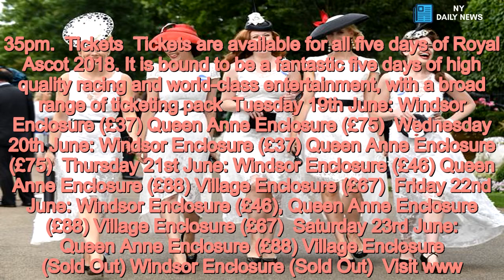Everything you need to know for Royal Ascot Ladies Day 2018 - Daily News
Royal Ascot,Ascot racecourse,Ascot Ladies Day /form The excitement levels are starting to rise ahead of this week’s Royal Ascot festival.  The biggest, and glamorous, day in the diary is Ladies Day.  It will give you the chance to dress up, socialise and also enjoy some traditional racing at an Berkshire iconic venue.  The finest fashion will be on show and you can expect fancy dresses and hats from the race goers.  A selection of royals are also expected make an appearance, but you will have to wait and see who steals the show.  There are also four other days of racing, with the festival from Tuesday to Saturday.   When is Ladies Day?  It takes place on Thursday June 21st.  The prestigious Gold Cup race is on the same day. Which races are on Ladies Day?  Things get underway at 2.30pm with The Norfolk Stakes (Group 2) over five furlongs.  The Hampton Court Stakes (Group 3) follows at 3.05pm.  At 3.40pm, The Ribbelsdale Stakes (Group 2) is contested before the historic Gold Cup (Group 1) 40 minutes later, over two and a half miles.  Then at 5pm is the The Britannia Stakes (Heritage Handicap) over one mile before the King George V Stakes (Handicap) finishes off the racing just after 5.35pm. Tickets  Tickets are available for all five days of Royal Ascot 2018. It is bound to be a fantastic five days of high quality racing and world-class entertainment, with a broad range of ticketing pack  Tuesday 19th June: Windsor Enclosure (£37) Queen Anne Enclosure (£75)  Wednesday 20th June: Windsor Enclosure (£37) Queen Anne Enclosure (£75)  Thursday 21st June: Windsor Enclosure (£46) Queen Anne Enclosure (£88) Village Enclosure (£67)  Friday 22nd June: Windsor Enclosure (£46), Queen Anne Enclosure (£88) Village Enclosure (£67)  Saturday 23rd June: Queen Anne Enclosure (£88) Village Enclosure (Sold Out) Windsor Enclosure (Sold Out) for full ticketing details across all five days at Royal Ascot 2018. How can I get there?   There is a direct train to and from London Waterloo.  The Royal Ascot Express is available for all those travelling from or through the capital.  Rail: There's easy access to the course via regular trains from London Waterloo, Guilford and Reading via South West trains. You can book your rail tickets ahead of time via Trainline.com or Raileasy.co.uk . Car: The M4 and M3 offer direct routes towards Windsor via the A332 Windsor by-pass. On site car parking can be pre-booked here and will cost from £30. Coach: National Express are running select services to and from Ascot throughout the five day festival. You can check prices and availability here .  What is the dress code?  Bare shoulders and midriffs are banned, while a shirt and tie is required for men in the grandstand.  Avoid strapless or halter neck dresses.